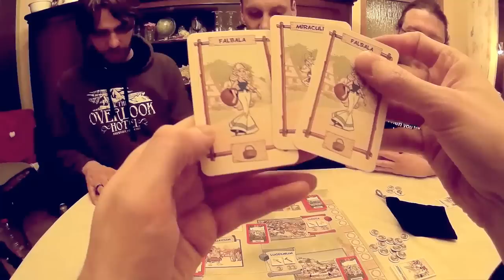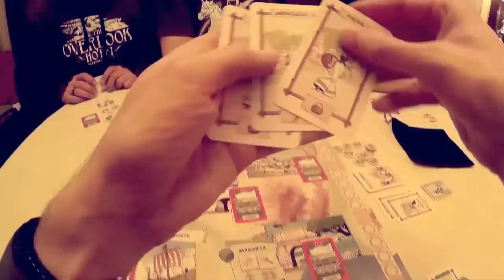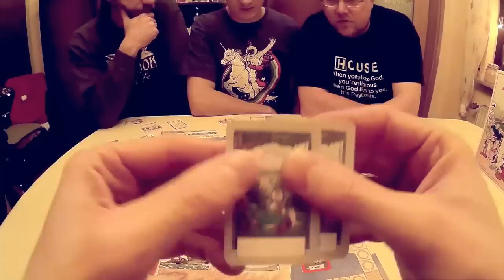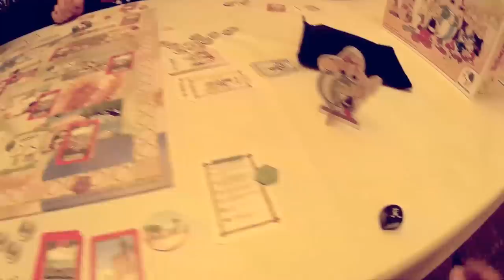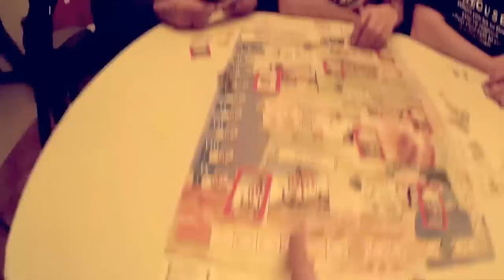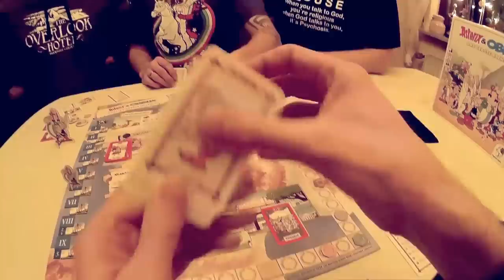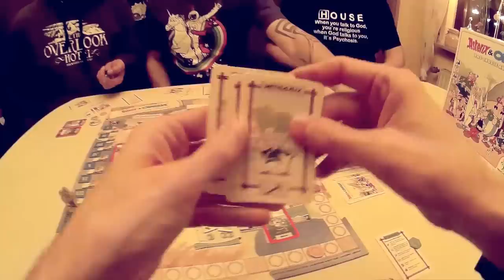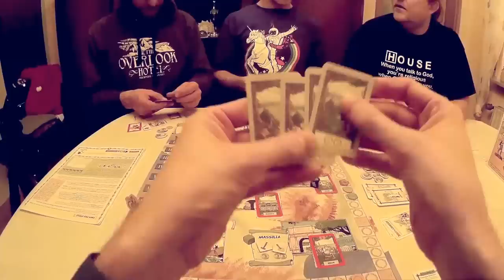Asterix & Obelix - Das grosse Abenteuer - Brettspiel - Let's Play - Spielwarenmesse 2016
Wir spielen das neue Asterix & Obelix Familienspiel von Michael Rieneck.
Durch das Benutzen unserer Partnerlinks kannst Du unsere Arbeit unterstützen. Vielen Dank.

ASTERIX & OBELIX - DAS GROßE ABENTEUER
von Michael Rieneck
Pegasus Spiele (2016)

Altersempfehlung: ab 8 Jahren
Spieleranzahl: 2-4 Spieler
Spielzeit: 40-60 Min.